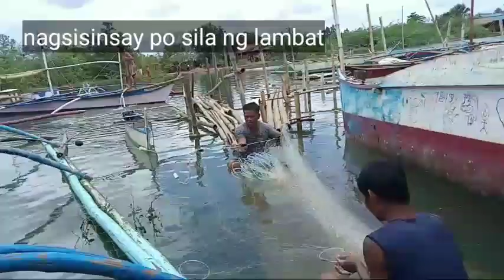TRADITIONAL NET FISHING|PAANO MAGSINSAY NG LAMBAT @PANTING GANOT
binaba po namin CATANAUAN RAMBLER ang panting ganot na lambat para sumubok naman muli sa pag PANTING KALABAW habang ang mga bata ay namimingwit at nagsisinsay kami ng lambat,,nangulit at nag interview sa amin ang aking misis meron din po siya youtube channel JOY TECH TV PAKI support nyo din po ang kanyang channel tindera ng bayan na kung saan sya po ang nagtitinda ng aming mga nahuhuling isda..